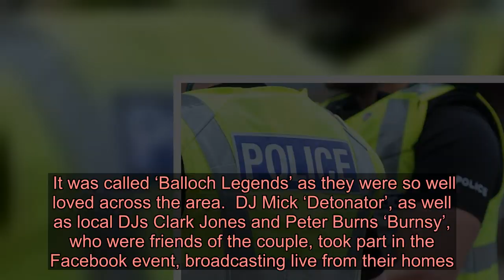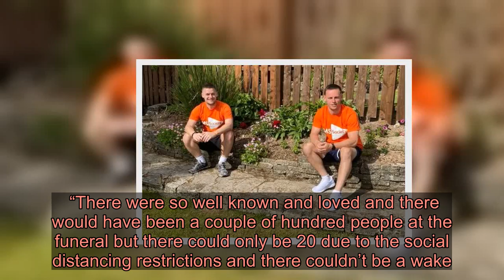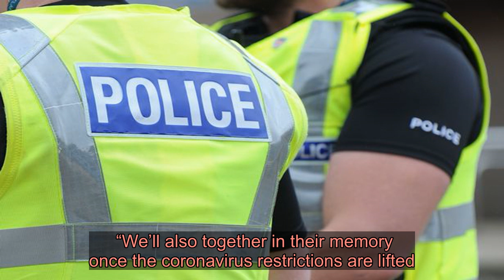Tragic Alexandria couple remembered in virtual dance music night